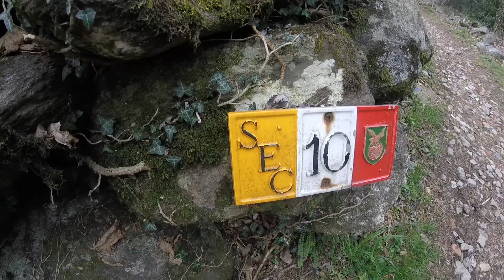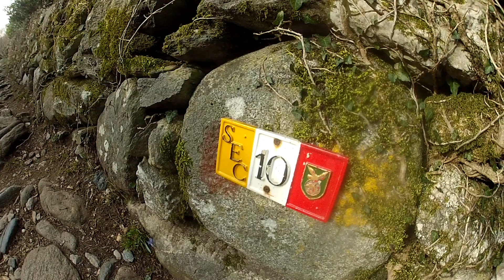🟡VETTA DEL CORNIZZOLO 💪🤩🥾⛰️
Semplice sentiero Escursionistico che da via Valle Dell'oro conduce alla vetta del Cornizzolo, passando dall'Abbazia di S.Pietro.

LINK  INFO PERCORSO  (SALIINVETTA )